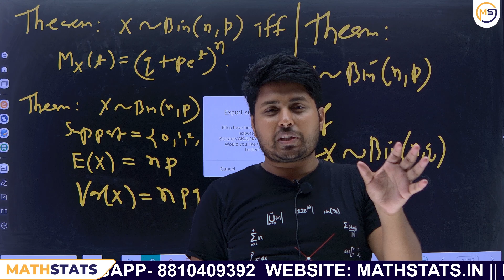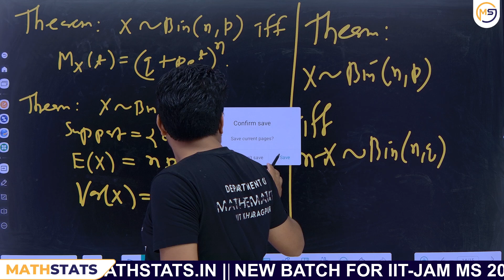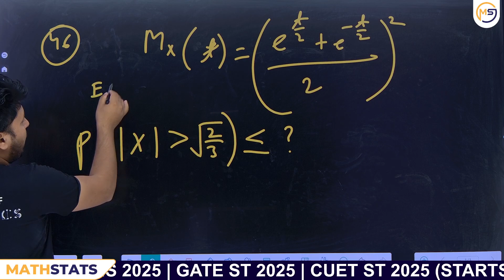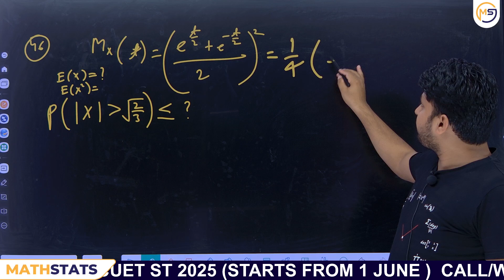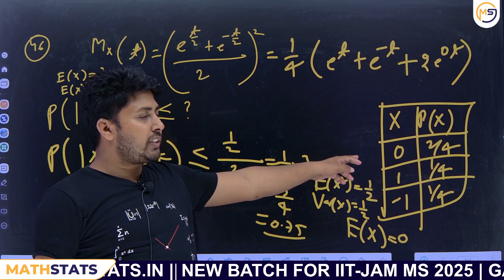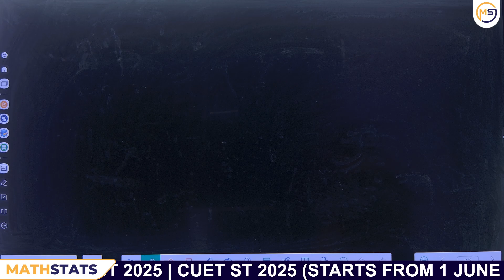Doubts Class-407: JAM, GATE, NET, CUET, ISI, CMI || Ask Me Anything || Santosh Sir